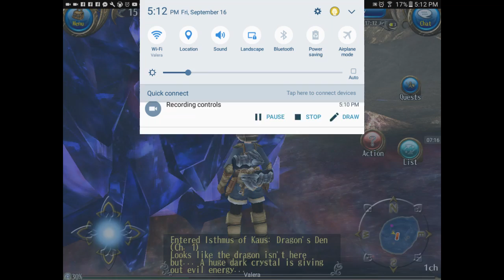Toram Online Gameplay! Story mode part 6